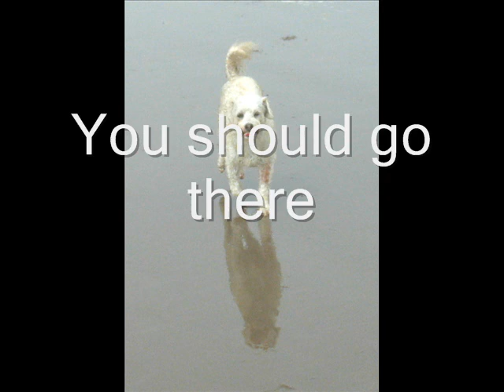Where We Live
An uplifting video of the dogs running around at the beach